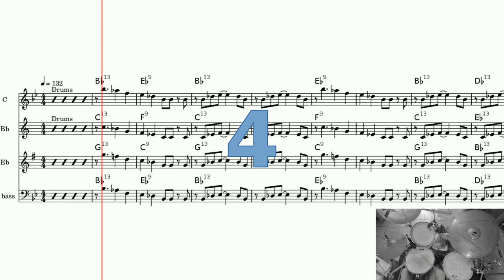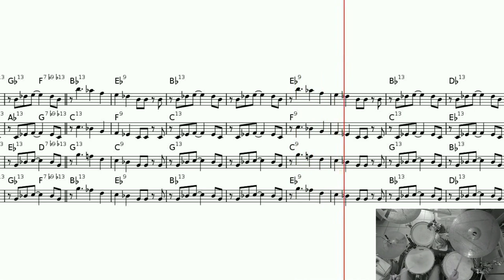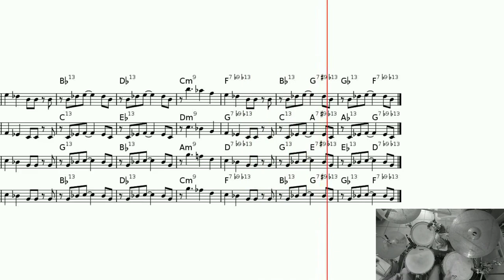SONNYMOON FOR TWO - THEME ET BATTERIE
Sonnymoon For Two (Sonny Rollins)
Le thème est joué 5 fois.